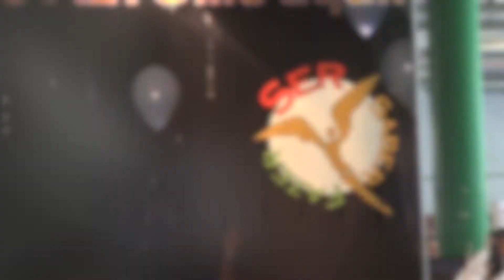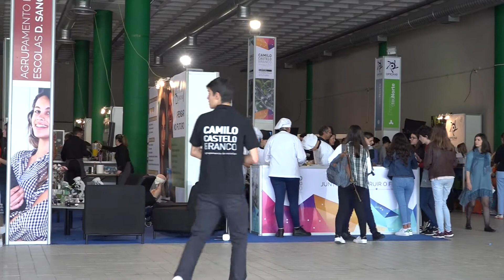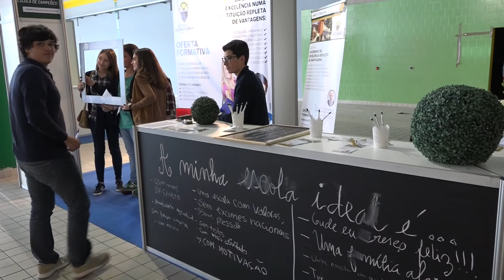Mostra Pedagógica 2017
Entrevista ao presidente da Camara Municipal de Vila Nova de Famalicão por altura da Mostra Formativa e pedagógica de Famalicão